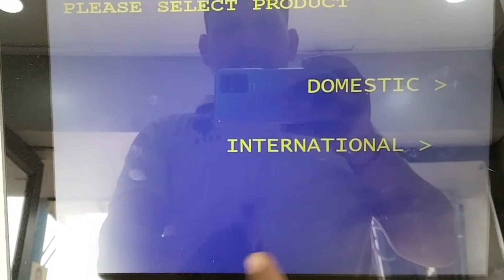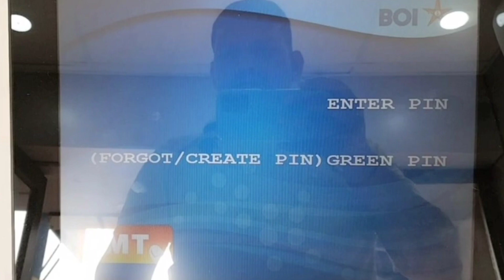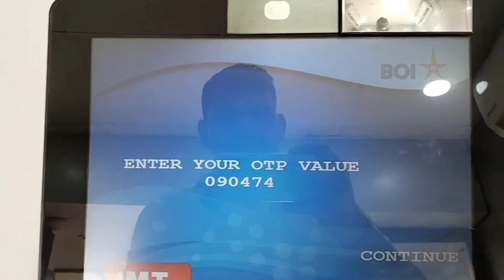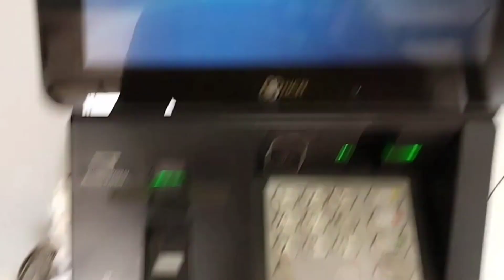Bank Of India New Atm Pin Generate | bank of india atm card ka pin kaise banaye